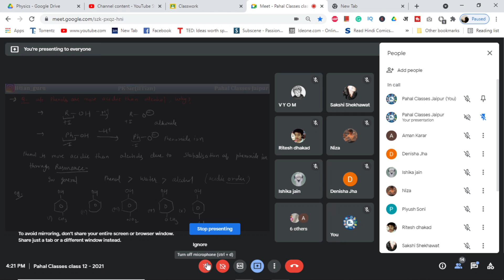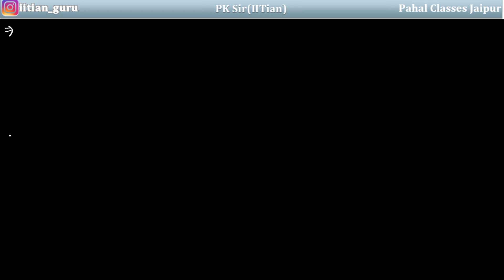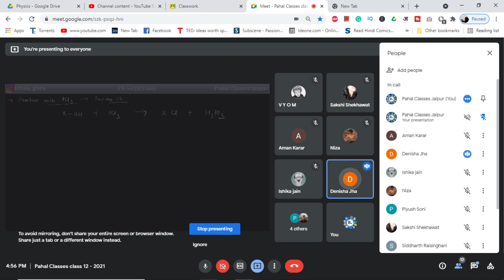Alcohol phenol and ether class 12 - reactions of alcohol and phenol